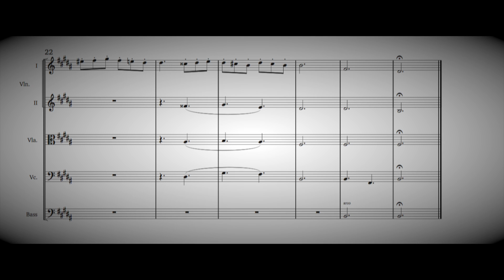Chopin Prelude in B Major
Chopin's Prelude in B Major, orchestrated for string orchestra by Travis Freshner